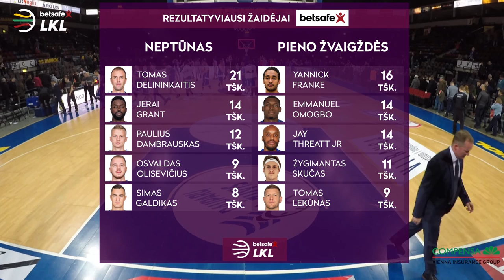„Betsafe–LKL“ rungtynių apžvalga: „Neptūnas“ - „Pieno žvaigždės“ [2019-01-12]